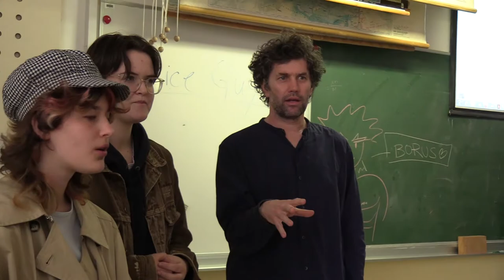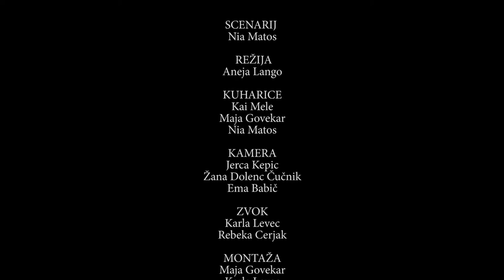Vegan Bitches - SVŠGUGL, 2022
Vegan Bitches
Za participativni dokumentarec smo posneli, kako kuhamo vegansko hrano. Pripravili smo ves obrok, od pice do piškotov. Po profesionalni pokušnji sošolk, smo hrano nesli še drugim razredom po šoli in jih vprašali za mnenje, pokuševalci pa seveda niso vedeli, da je hrana veganska.

SCENARIJ
Nia Matos
REŽIJA
Aneja Lango
KUHARICE
Kai Mele
Maja Govekar
Nia Matos
KAMERA
Jerca Kepic
Žana Dolenc Čučnik
Ema Babič
ZVOK
Karla Levec
Rebeka Cerjak
MONTAŽA
Maja Govekar
Karla Levec
Aneja Lango
GLASBA
Jahzzar, Siesta
NEFFEX, Addict
FIF, 2.F, umetniška gimnazija, smer gledališče in film
Srednja vzgojiteljska šola, gimnazija in umetniška gimnazija Ljubljana
Projekt: GRETA GRETA
MENTORICA
Ana Čigon
RAVNATELJ: ALOJZ PLUŠKO
SVŠGUGL 2021/2022